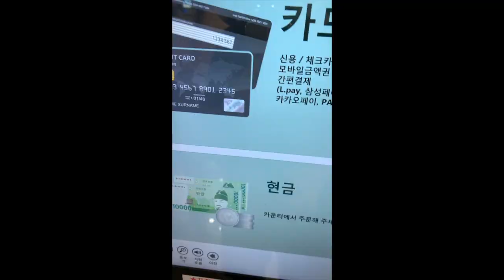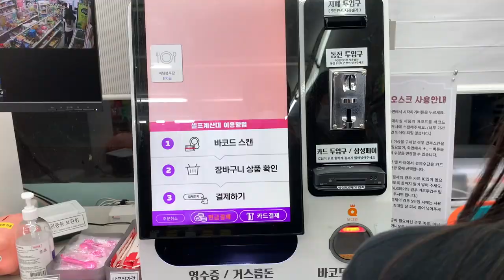[KOREA DAILY VLOG] ✈️🧳 flight to korea, Korean bbq, self-checkout ice cream (ENG, KOR SUB)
Danke fürs Anschauen! Ich hoffe Dir hat das Video gefallen und es werden mehr VLOGs kommen, also sei gespannt. :) Ich weiß nicht wann ich das nächste Video posten werde, aber es wird möglichst bald sein.

Bis dann, jonah.

Hey, ich bin Jonah, ein Blogger, wohnhaft in Deutschland.

Name: Tae-Young Jonah Lee
Staatsangehörigkeit: Koreanisch & Kanadisch
B-Day: 13. Oktober 1999
Kamera: Canon G7X Mark II + iPhone XS Max
Schnittprogramm: Final Cut Pro

Sub-count: 403